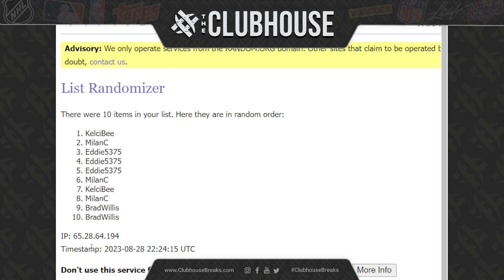MEGA BREAK CLOSER #6 : Pristine #10419 + Select FOTL #10422 + F1 #10423